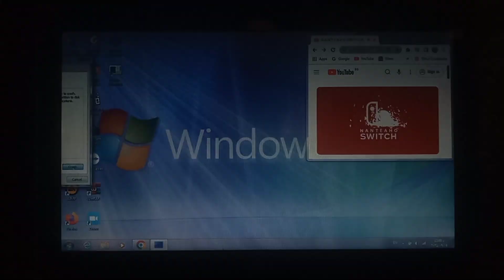NANTEAHO SWITCH Has BSOD